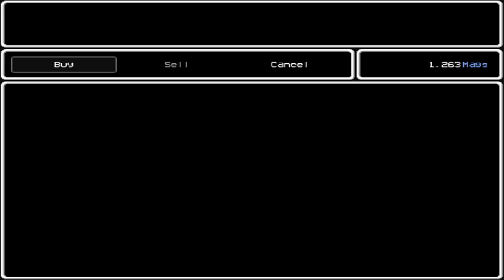HORNY RANGERS RETURN! - Let's Play - Lisa: The Painful RPG - 5 - Walkthrough Playthrough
GAME: Lisa: The Painful RPG
AUTHOR: Dingaling